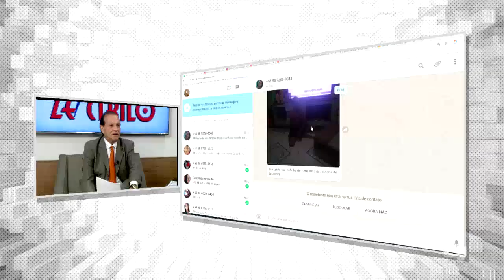MEDICAL CIDADE OPERÁRIA INAUGURA para ATENDIMENTOS